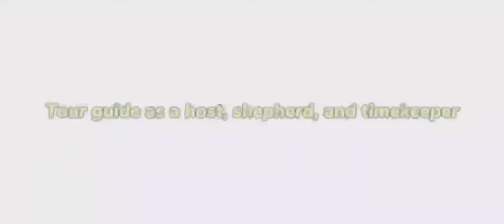My 3 Roles as a Tour Guide (Tour Guiding Services)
- Tour Guide as a Host
- Tour Guide as  a Time Keeper
- Tour Guide as a Shepherd